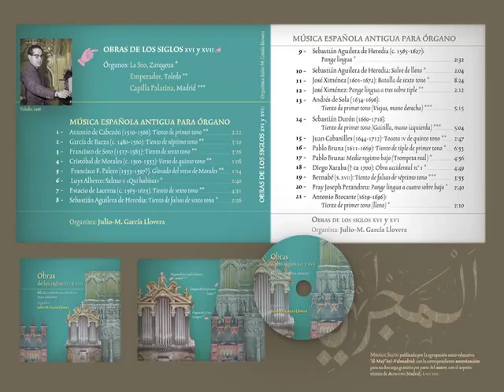Música Española Antigua para Órgano | Obras de los siglos XVI y XVII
01 Antonio de Cabezón (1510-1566): Tiento de primer tono
02 García de Baeza (ca. 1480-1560): Tiento de séptimo tono
03 Francisco de Soto (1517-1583): Tiento de sexto tono
04 Cristóbal de Morales (ca. 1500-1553): Verso de quinto tono
05 Francisco F. Palero (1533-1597?). Glosado del verso de Morales
06 Luys Alberto: Salmo II “Qui habitat”
07 Estacio de Lacerna (ca. 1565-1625): Tiento de sexto tono
08 Sebastián Aguilera de Heredia (c. 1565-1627): Tiento de falsas de sexto tono
09 Sebastián Aguilera de Heredia: Pange lingua
10 Sebastián Aguilera de Heredia: Salve de lleno
11 José Ximénez (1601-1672): Batalla de sexto tono
12 José Ximénez: Pange lingua a tres sobre tiple
13 Andrés de Sola (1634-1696): Tiento de primer tono (Viejas, mano derecha)
14 Sebastián Durón (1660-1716): Tiento de primer tono (Gaitilla, mano izquierda)
15 Juan Cabanilles (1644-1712): Tocata IV de quinto tono
16 Pablo Bruna (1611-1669): Tiento de tiple de primer tono
17 Pablo Bruna: Medio registro bajo (Trompeta real)
18 Diego Xaraba († ca. 1700): Obra accidental n.º 1
19 Bernabé (s. XVII): Tiento de falsas de séptimo tono
20 Fray Joseph Perandreu: Pange lingua a cuatro sobre bajo
21 Antonio Brocarte (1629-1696): Tiento de primer tono (lleno)

Dir. & Organist:
Julio-M. García Llovera